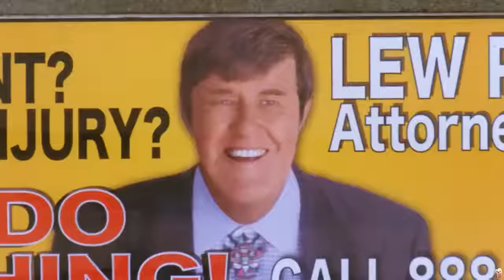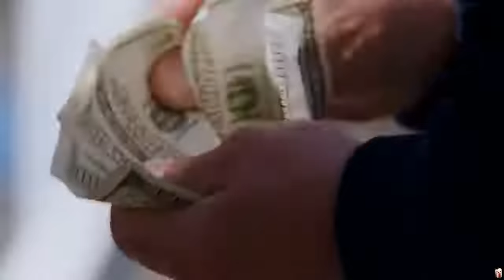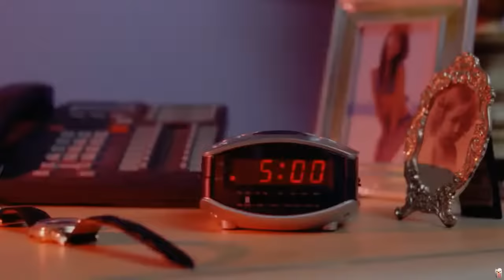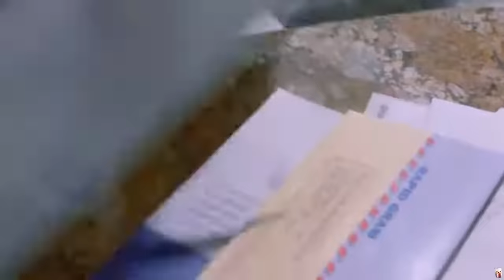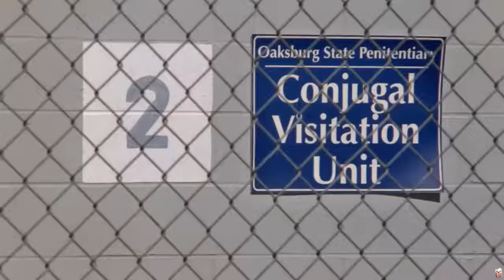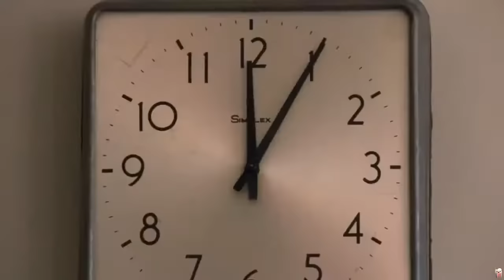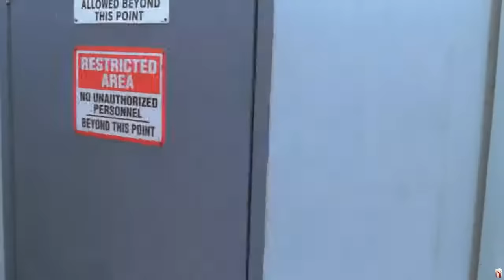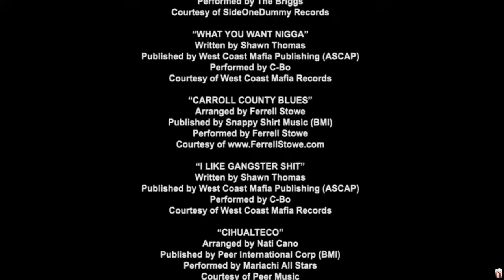Big Stan (2007) - Action Comedy - Full Movie HD (English)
A weak con man panics when he learns he's going to prison for fraud. He hires a mysterious martial arts guru who helps transform him into a martial arts expert who can fight off inmates who want to hurt or love him.

- Popcorn Time